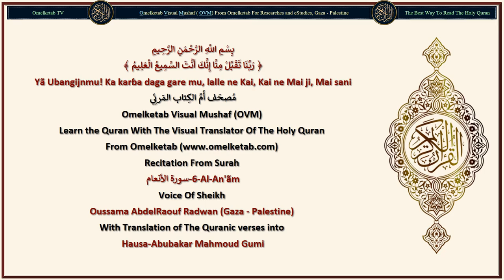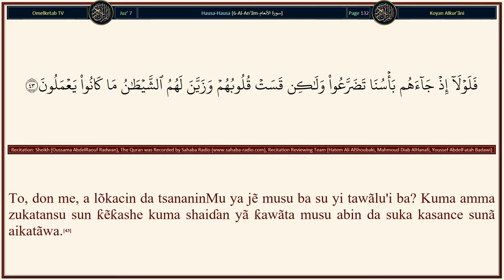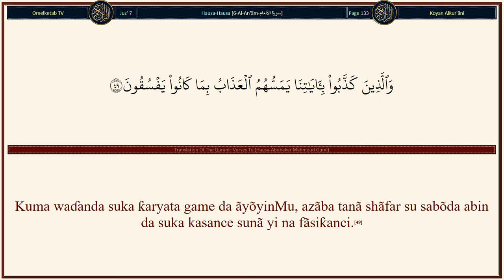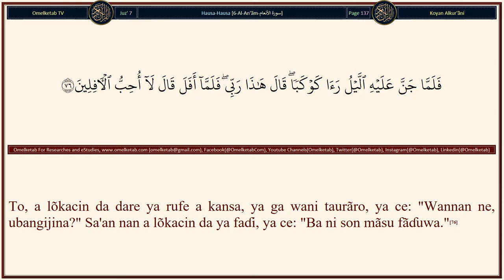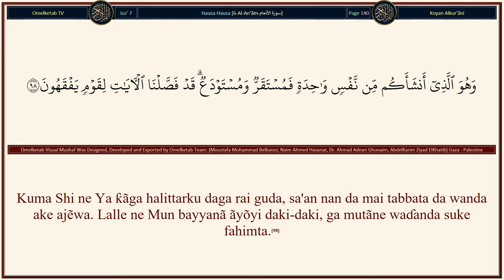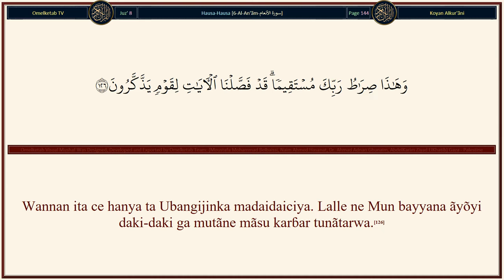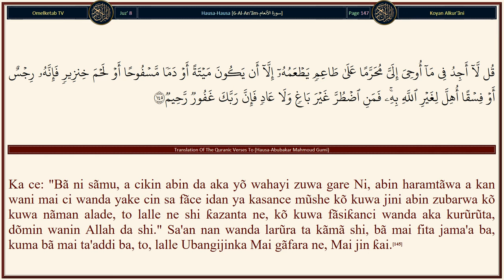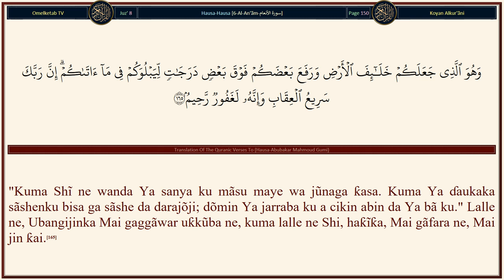6 Al An'ãm سورة الأنعام Hausa Abubakar Mahmoud Gumi Radwan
6-Al-An'ãm-سورة الأنعام-Hausa-Abubakar Mahmoud Gumi-Radwan... [Gõdiya ta tabbata ga Allah wanda Ya halitta sammai da ƙasa, kuma Ya sanya duffai da haske, sa'an nan kuma waɗanda suka kãfirta, da Ubangijinsu suke karkacewa.(1)Lalle ne, Allah ne Mai tsãgewar ƙwãyar hatsi da kwalfar gurtsu. Yanã fitar da mai rai daga mamaci, kuma (Shi) Mai fitar da mamaci ne daga mai rai, wannan ne Allah. To, yãya ake karkatar da ku?(95)Mai tsãgẽwar sãfiya, kuma Ya sanya dare mai natsuwa, kuma da rãna da watã a bisa lissãfi. vwannan ne ƙaddarãwar Mabuwãyi Masani.(96)Kuma Shi ne Ya sanya muku taurãri dõmin ku shiryu da su a cikin duffan tudu da ruwa. Lalle ne Mun bayyana ãyõyi daki-daki, ga mutãne waɗanda suke sani.(97)Kuma Shi ne Ya ƙãga halittarku daga rai guda, sa'an nan da mai tabbata da wanda ake ajẽwa. Lalle ne Mun bayyanã ãyõyi daki-daki, ga mutãne waɗanda suke fahimta.(98)Kuma Shi ne Ya saukar da ruwa daga sama, Muka fitar da tsiron dukkan kõme game dã shi, sa'an nan Muka fitar da kõre daga gare shi, Muna fitar da kwãya ɗamfararriya daga gare shi (kõren), kuma daga dabĩno daga hirtsinta akwai dumbuje-dumbuje makusanta, kuma (Muka fitar) da gõnaki na inabõbi da zãitũni da rummãni, mãsu kamã da jũna da wasun mãsu kama da jũna. Ku dũba zuwa 'ya'yan itãcensa, idan ya yi 'ya'yan, da nunarsa. Lalle ne a cikin wannan akwai ãyõyi ga waɗanda suke yin ĩmãni.(99)Kuma suka sanya wa Allah abõkan tãrayya, aljannu, alhãli kuwa (Shi) Ya halitta su. Kuma sun ƙirƙira masa ɗiya da 'yã'ya, bã da ilmi ba. TsarkinSa yã tabbata! Kuma Ya ɗaukaka daga abin da suke sifantãwa.(100)Mafarin halittar sammai da ƙasa. Yãya ɗã zai zama a gare Shi alhãli kuwa mãta ba ta kasance ba, a gare Shi, kuma Ya halitta dukkan, kõme, kuma Shĩ, game da dukan kõme, Masani ne?(101)Wancan ne Allah Ubangijinku. Bãbu wani abin bautãwa fãce Shĩ, Mahaliccin dukan kõme. Sabõda haka ku bauta Masa kuma Shi ne wakĩli a kan dukan, kõme.(102)Gannai bã su iya riskuwarSa, kuma Shĩ Yanã riskuwar gannai, kuma Shĩ ne Mai tausasãwa, Masani.(103)]

Surah Name: 6-Al-An'ãm-سورة الأنعام
Language: Arabic & Hausa - Hausa
Translator